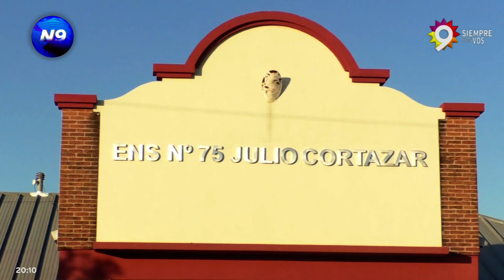ROBO EN PLENA CLASE: “NO HAGAN NADA PORQUE DISPARO” - NOTICIERO 9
ANGUSTIANTE Y DESESPERANTE RELATO DE LA DOCENTE Y ALUMNOS
El hecho ocurrió en la escuela 75 Julio Cortazar de Resistencia, ubicada en Falucho y Belgrano, frente al Paseo Sur. Un delincuente armado ingresó por un portón del costado y robó a los alumnos de segundo año que estaban en plena clase. Bajo amenaza, los chicos entregaron los celulares y la profesora también. Allí el delincuente salió por donde entró y en la esquina lo estaba esperando otro en moto y huyeron. Momentos de mucha tensión y angustia se vivieron entre los chicos y los profesores.
NOTA: LAURA ACEVEDO- PROFESORA Y VICEDIRECTORA// AARON- ALUMNO ROBADO // PADRES